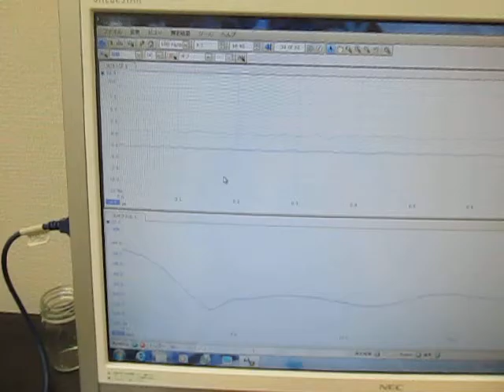超音波テスターの自己診断動画